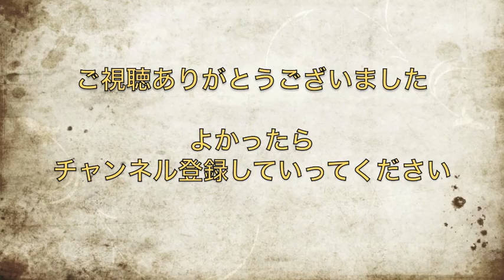鷲崎健【三澤紗千香】師匠が弟子のがんばりをフォロー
鷲崎さんが「三澤はしっかり出来ていたよ」とフォロー
代わりにスタッフの手際に苦言
これぞ師弟愛なのか！？

超！A&G＋　鷲崎健の２ｈ
MC：鷲崎健

三澤紗千香のreal oneself
MC：三澤紗千香
　三澤紗千香　出演作（キャラクター）
・アクセル・ワールド（黒雪姫/ブラック・ロータス）
・悪魔のリドル（生天目千足）
・天使のどろっぷ（モモコ）　　　　　など

鷲崎健さんと三澤紗千香さんの闇を抱える二人の